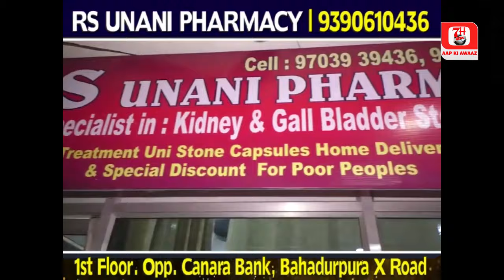Yakutpura Chunne Ki Bhatti K Qhabrastan Me Tadfin Ko Lekar Hua Hungama | 7h Tv News